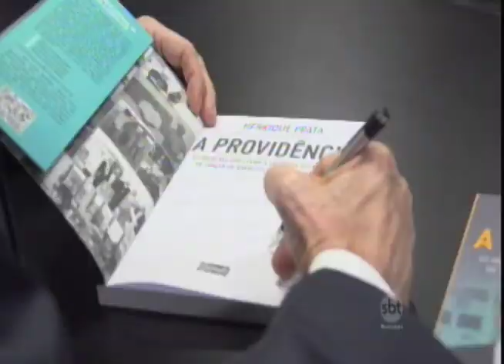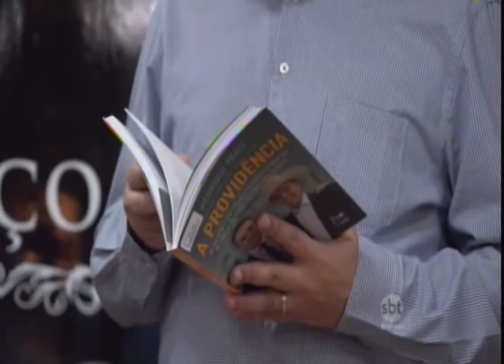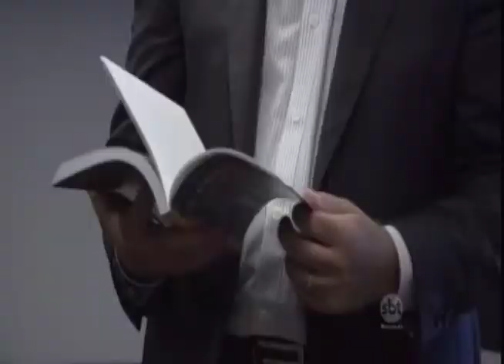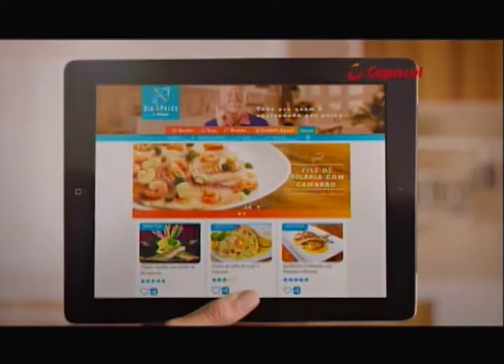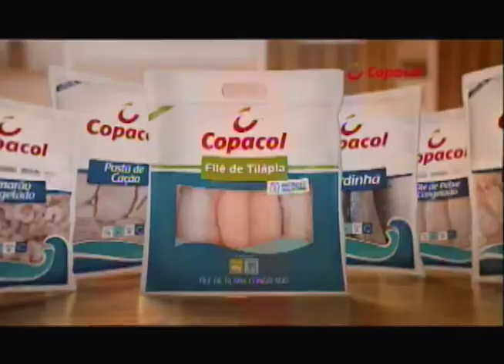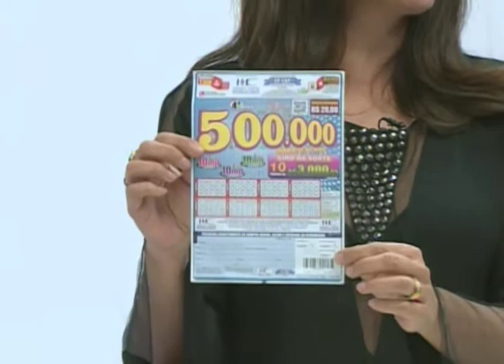SBT e Você 07/08/17 na íntegra | Gatos exóticos